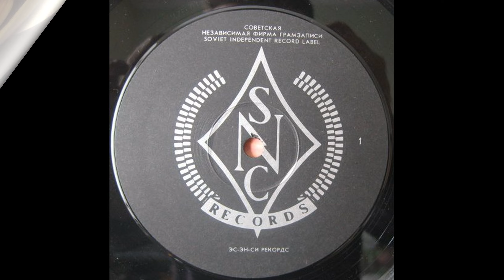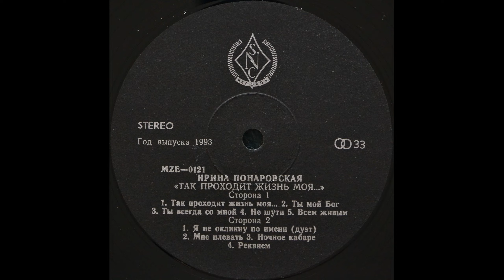Ирина Понаровская – Так проходит жизнь моя...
Лейбл: SNC Records – none
Формат:   Пластинки, LP, Album
Страна: Russia
Дата релиза:   1993
Жанр: Pop
Стиль: Schlager

А0  00:00   Конверт
A1  00:15  Так проходит жизнь моя
Lyrics By – Наталья Шемятенкова
A2  04:52  Ты мой бог
Lyrics By – Симон Осиашвили
A3  10:35  Ты всегда со мной
Lyrics By – Юрий Гуреев

B1  23:36  Я не окликну по имени
Featuring – Сосо Павлиашвили
Lyrics By – Александр Лебедев
B2  30:22  Мне плевать
B3  34:09  Ночное кабаре
Lyrics By – Александр Комаренко

Участники  записи:
Музыка Сосо Павлиашвили

(Р) (С) 1993  SNC  Records.

Изготовлено в СП "Апрелевка - Саунд Инк"
Заказ 216.  Тираж 5000

Производитель грампластинки – Gramofonové Závody – MZE 0121
Производитель грампластинки – Gramofonové Závody – MZE 0122
Матрица / внутреннее кольцо (Side A): MZE 0121
Матрица / внутреннее кольцо (Side B): MZE 0122

               Запись оцифрована с использованием следующего оборудования:
                               Проигрыватель винила: Technics SL 1301
                                                         Картридж: Audio-Technica VM540ML
                                      Фонокорректор ММ: Prophetmaster Audio
                                     Цифровой рекордер: KORG MR-2000S
                                            Аудиоинтерфейс: TC Electronic Impact Twin